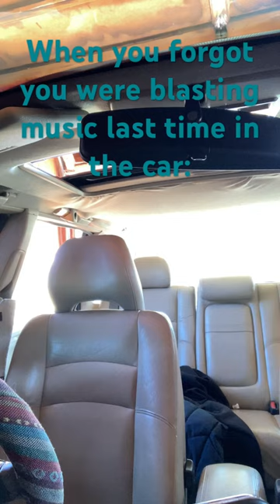Car radios be like: